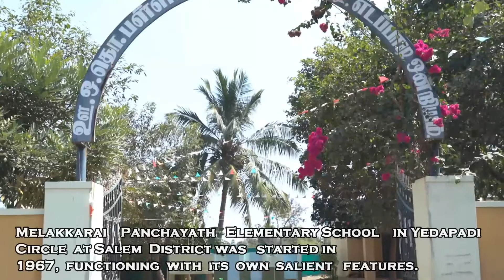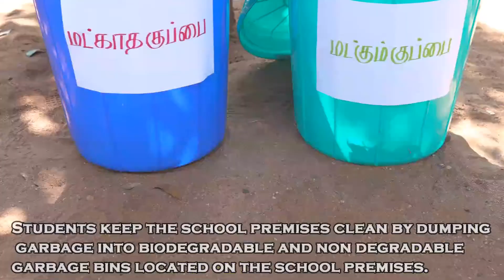School Leadership Program Edappadi, Tamil Nadu